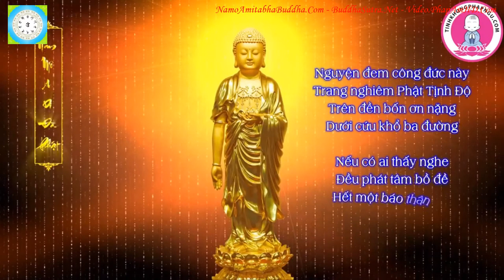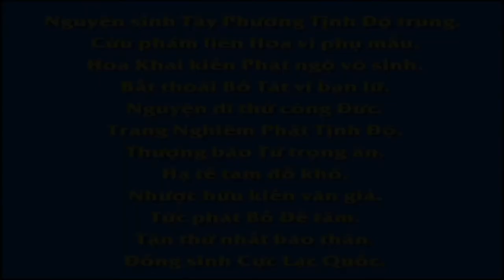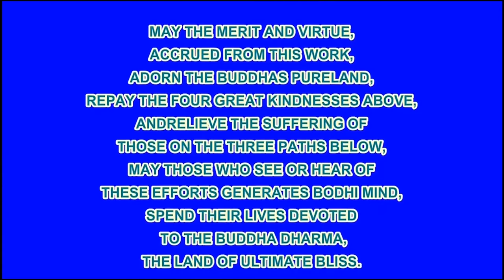Chuyên Đề Số 102 Cốt Lõi Của Giáo Dục Ở Chữ Chuyên ! R